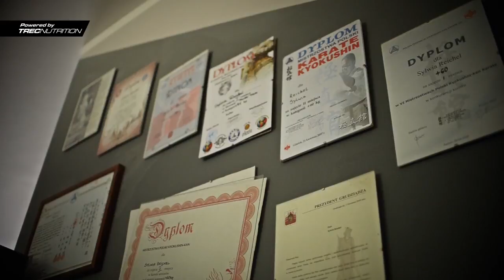Sylwia Reichel: Sport Moja Pasja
ZOBACZ TEŻ INNE ODCINKI Z SERII SPORT MOJA PASJA:
1. Czarny Furiat
2. Patrycja Krawczyk
3. Rest (Dixon 37):
4. Tomasz "Papaj" Lech
5. Natalia Gogol
6. FUSO
7. Akop Szostak
8. Maja "Maxi" Dębska
9. Paluch
10. Vadim Oleynik
11. Tomasz Chada
12. Maciej Brzostek:
13. Marcin Bochenek
14. Michał Karmowski
15. Jan Łuka
16. Paweł Jędrzejczyk
17. Blasq
18. FU
19. Monika Porażyńska
20. Paweł Jędrzejczyk
21. Waldemar Nol
22. Alan Andersz
23. Hannibal For King
24. Jarosław Olech